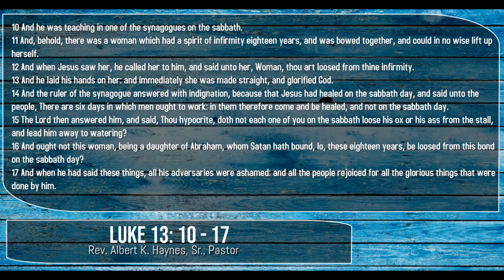{Encore} Loose The Lady | Luke 13: 10 -17 | Rev. Albert K. Haynes, Sr., Pastor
Watch the replay of “Loose The Lady” with Rev. @AlbertKHaynesSr @BMBC

One great thing about this pandemic is all the wonderful people we have met online through our virtual worship experiences on Facebook & Youtube. We would like to personally welcome all of our CyberMembers to @BethanyMBCDallas.